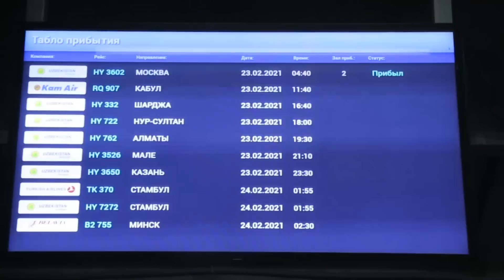Nursulton Ruziboev Qirgizston Bilan Yarashdimi? Endi Chimaev Urshgan Joyda Nursulton Jang Qiladi